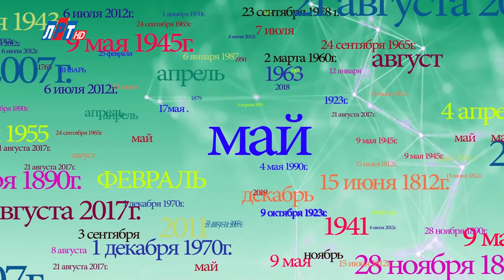"Дата" - 19 мая